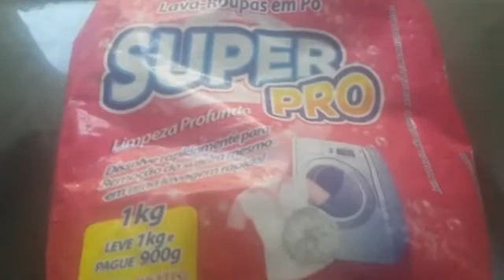RESENHA DE SABÃO EM PÓ SUPER PRO/FAMÍLIA FERREIRA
aqui meu nome Deise dona de casa fiz uma resenha do sabão em pó surf falei o que eu achei

deixei o seu like
compartilhei segunda feira a sexta-feira tem vídeo novos 17:00 horas convido você assistir